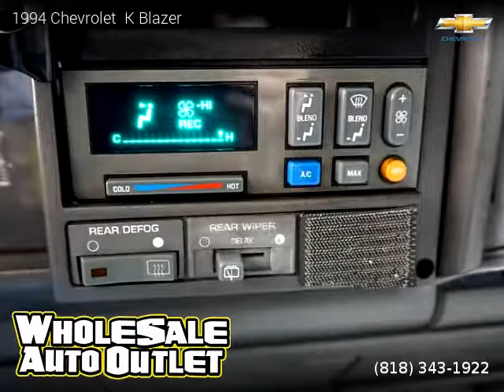1994 Chevrolet K Blazer - Wholesale Auto Outlet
Wholesale Auto Outlet
18804 Sherman Way

Clean title, No Warranty, Automatic, Black exterior, Gray interior, Wagon, 4 Wheel Drive, 2 doors, 8 cylinders, Gasoline.